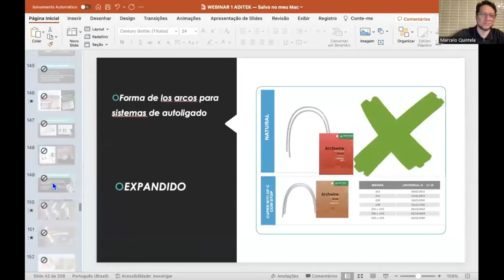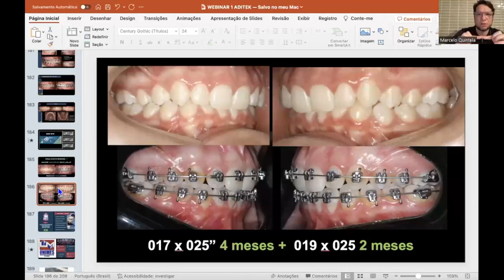Deep Bite Moderna Orto©: Aprovechando al máximo los arcos reversos en las mordidas profundas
El Dr Marcelo Quintela enseña en ese Webinar en español como evitar los efectos adversos de los arcos con curva reversa y tratar las mordidas profundas con simplicidad y seguridad